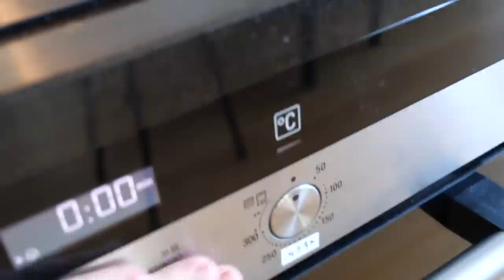Cooking basics part 2 - The bay leaf!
How to use the bay leaf. Explained by professional Boris.

0:00 Intro
0:31 The bay leaf
1:40 Egg boiling and peeling
5:39 Frying egg
7:39 Adding mayonez
8:41 Dill form heavens

About Life of Boris:
Welcome to the official Life of Boris YouTube channel! On this channel, you'll find a variety of Slav Gaming, Cooking, Car reviews, Animation and Tutorials content, including Slav games, GTA gameplay, Gaming, Budget recipes, Slav cooking, DIY guides, Country Reviews, Language lessons and animated content.
Stay cheeki breeki! Enjoy!